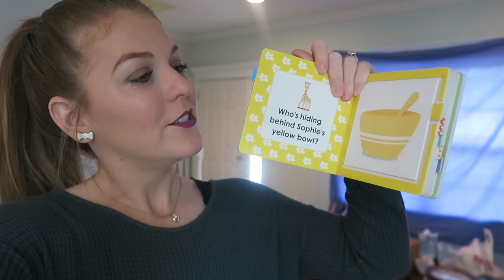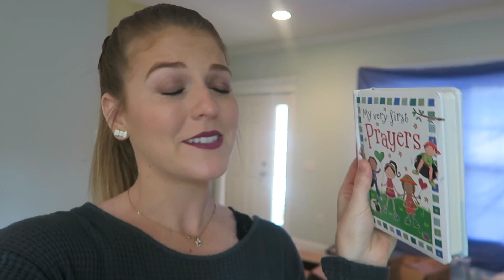Dear Harold: Baby Gifts & 12 Weeks Pregnant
Baby Gifts, Cleaning, & all the things you are missing while you are away! I am 12 weeks pregnant with our sweet baby! Thank you for the constant love and support!